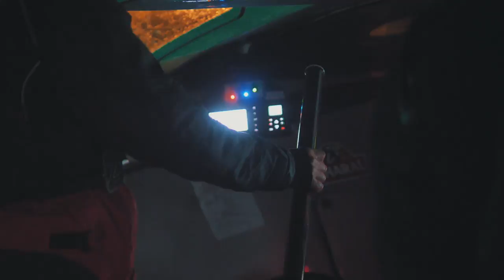TRAVERSER L’OCÉAN EN SOLITAIRE - Route du Rhum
IMMERSION DÉPART ROUTE DU RHUM 2018

Nouvelle immersion. Je découvre aujourd'hui le départ de la route du Rhum 2018 (Saint-Malo) avec le Charal Sailing Team et Jérémie Beyou.

Un joli partenariat qui permet à Charal de montrer haut et fort ses valeurs autour du hashtag VIVONSFORT !

C'est ici que je trouve toutes mes musiques !
(vous avez 30 jours pour tester gratis !!)

Les musiques de cette vidéo

TOUS LE MATOS QUE J’UTILISE :

ACCESSOIRES
- Sac Anti-choc pour appareil photo
- Mousquetons militaire
- Disque dur SSD 256GO Sandisk
- Disque dur Toshiba 1TO

GOPRO
- Gopro Hero 5
- Kit Gopro

OBJOS
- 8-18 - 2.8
- 25mm 1.4
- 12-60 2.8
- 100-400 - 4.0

DRONE
Mavic Air
Bebop 2